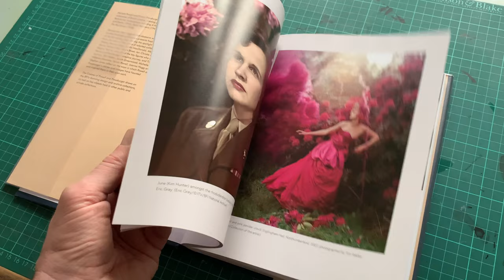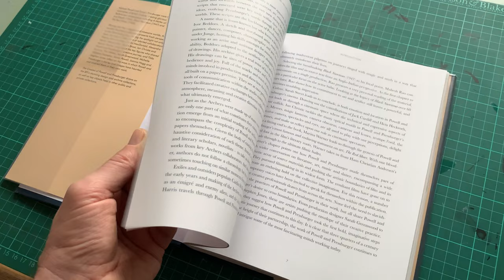The Cinema of Powell and Pressburger: Romantic Imaginations (Flick Through)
Available to Buy

Michael Powell and Emeric Pressburger were true visionaries of British cinema, creating glorious Technicolor masterpieces including A Matter of Life and Death (1946), Black Narcissus (1947) and The Red Shoes (1948).

Delving into their magical and obsessive worlds, this lavishly-illustrated publication presents fresh perspectives on the filmmaking duo, shining the spotlight not only on them, but also on their circle of talented collaborators. Thelma Schoonmaker, Caitlin McDonald, Alexandra Harris, Mahesh Rao, Sarah Street, Ian Christie and Marina Warner write about the key figures who shared Powell and Pressburger’s creative journey, and Tilda Swinton, Tim Walker, Sarah Greenwood, Michelle Williams Gamaker, Sandy Powell, Joanna Hogg and Stephen Jones reflect on the ways in which Powell and Pressburger’s stories and images have haunted and inspired them in their own work. The Cinema of Powell and Pressburger draws on the BFI’s stunning design and archive collections, as well as key objects held in other public and private collections.